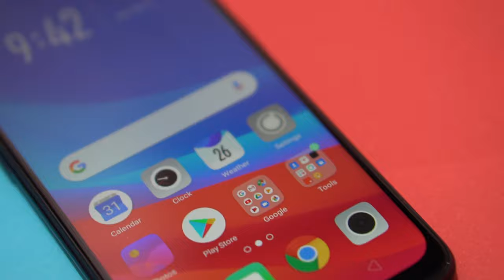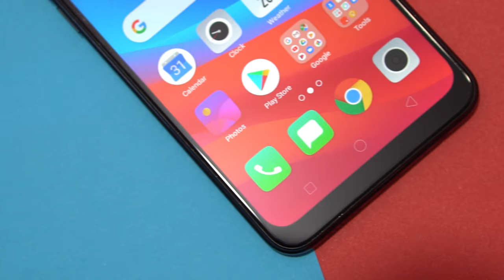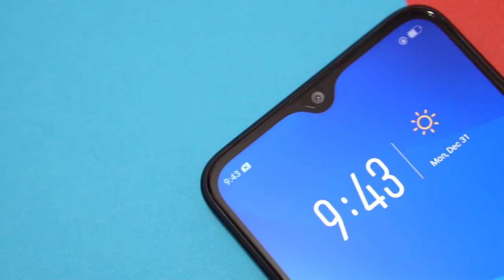OPPO a5s Quick Review In Sinhala - 🇱🇰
Content - Tech Discussions, Tech Product Reviews, and Tutorial